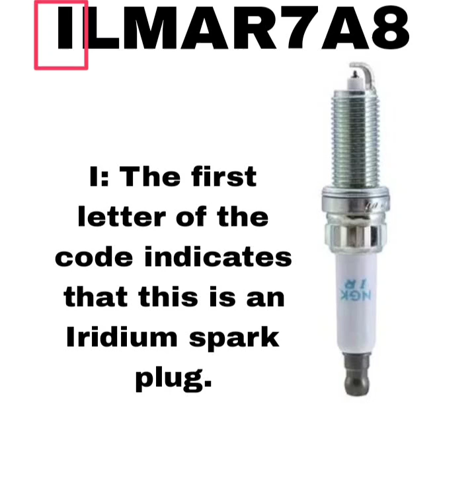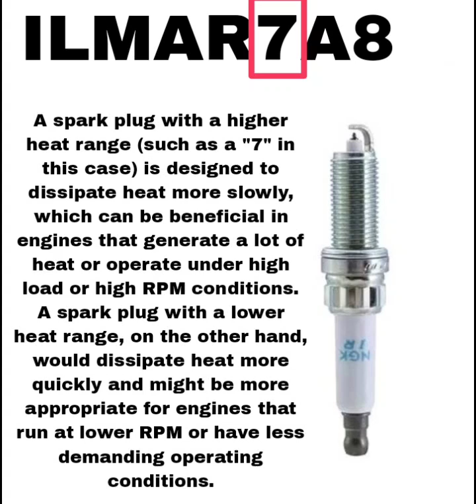ILMAR7A8 NGK IRIDIUM SPARK PLUGS[ wagon.R-Hustler-Nissan Moco }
In this video we are explain ILMAR7A8 ngk iridium spark plugs
Al Rehman Autos
Address:SHOP A-8 jadoon center Jackson market Keamari
Product delivery available all over pakistan (Cod)